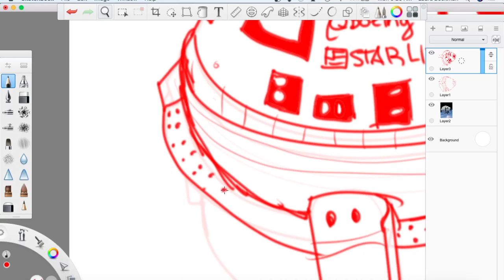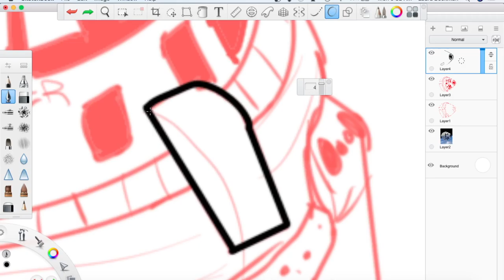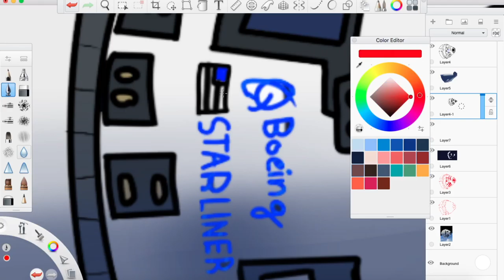Boeing's Starliner Capsule Timelapse Drawing